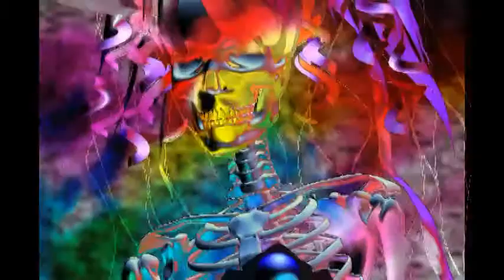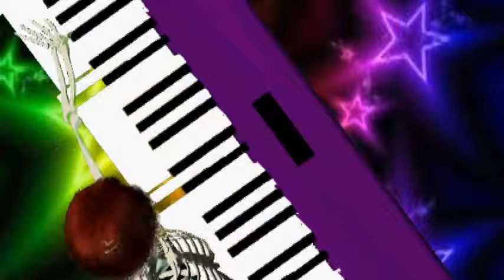OH WHAT A NIGHT